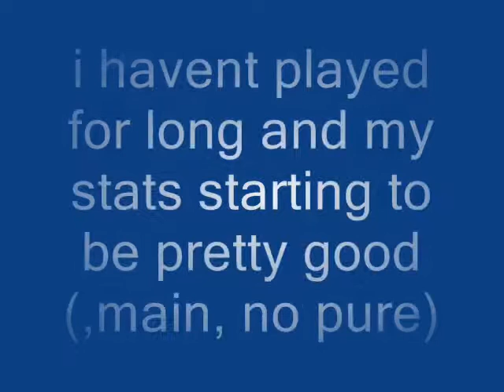my first remember movie on 199202200557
rune c bow Dark Bow dragonic visage dragon full helm dragon legs dragon chain runescape is game owned by jagex jagex owns runescape...pkmaste9 pk runescape pking rs zezima elvemage darkelve elvewatford kids ranqe svr3ge bloodhoun34 dark bow ice barrage Partyhat kids ranqe elvemage i kasoy i party hat mahatma i spiili i runescape rs2 rs classic rs1 pking pk player killing kill rare mask set 00ox0o0xo00 kalphite kalaphite kbd d2h rich money abbysal whip ahrims dharoks sv3rige darkelve kids ranqe veracs torags tank range mage melee dds special max hit maxhit vsranger PURPLE 0WNZ kids ranqe sv3rige elvemage mahatma 3 hit u lexmark78 bloodhoun49 fear figment p0ke n die2 purple 0wns r4p rapids wildy ownage spec whip pking pker ftw pwned pwnage m0ckery hiei the pk i meleed i 6th outlaw rs runescpae rs2 runescape2 pures hybrids strength ranger mage blitz ancients teleblock drags (less) xxxtrankxxx kranktrank